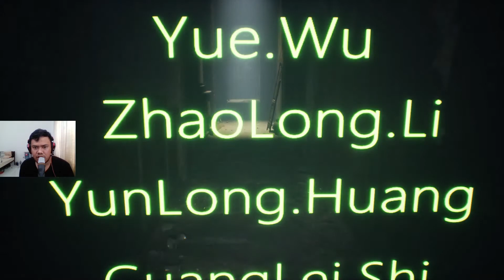Tidak Berhasil Keluar Paperdolls Indonesia Part 5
Setelah kita menyegel beberapa patung di game paperdolls ini maka sampailah kita di pintu keluar namun disini kita ditangkap oleh vampire yang sangat menyeramkan jadinya kita belum bisa keluar dari rumah ini